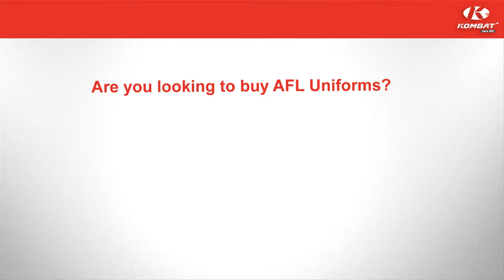AFL Uniforms - Kombat Sportswear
Custom Sublimated AFL Jerseys - AFL Jumpers - AFL Shorts

Fully custom professional quality AFL Uniform made from durable sublimated sports jersey material that was created specifically for the rigors of AFL Football. NEW Pro Fit is all NEW latest technology, fitted high performance, 2 way stretch sports jersey fabric. Sublimated with your custom team design, colours, logos, numbers for a great, professional custom jersey.

Create your own style with our AFL Uniforms designs now
Since 1992 - Specialist designer & manufacturer of all Your Custom Clothing, Sports Clothing, Jerseys, School Uniforms, & Corporate Wear needs.